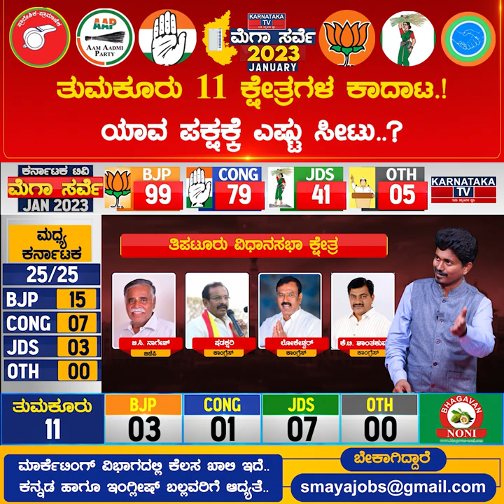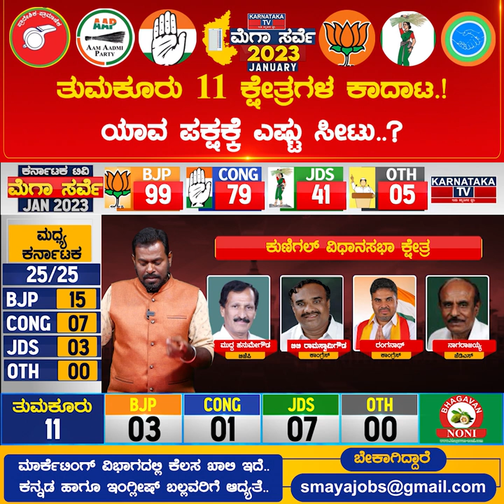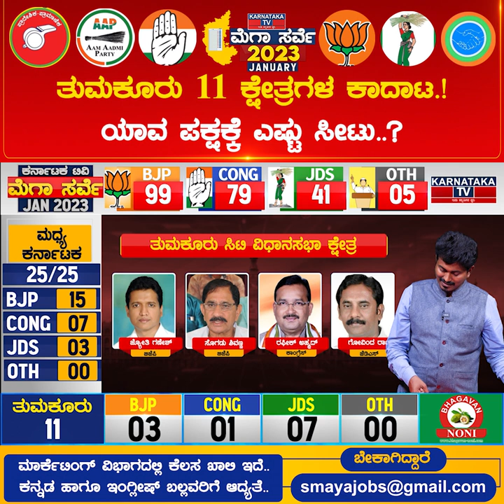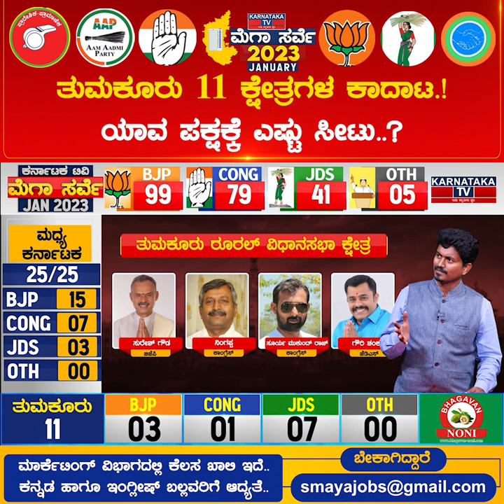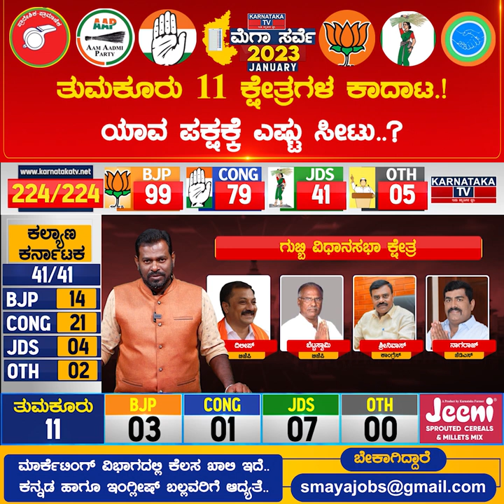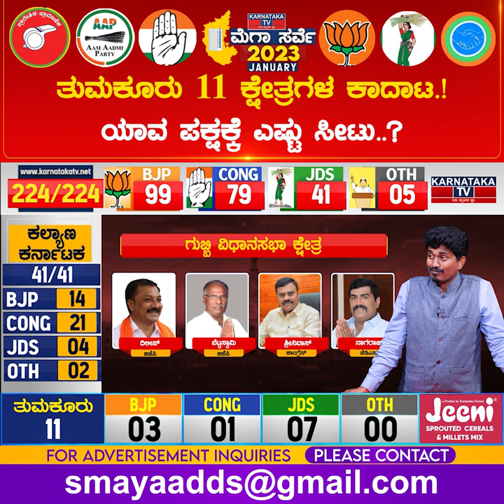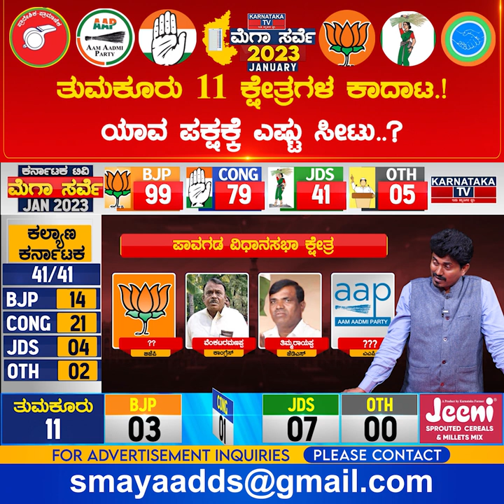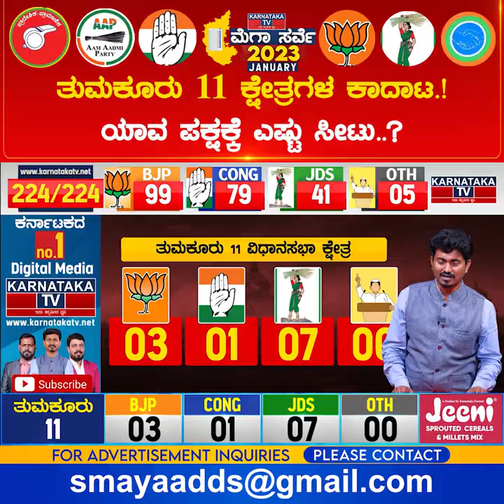ತುಮಕೂರು 11 ಕ್ಷೇತ್ರ, ಯಾರಿಗೆ ಗೆಲುವು? Karnataka Elections Survey January 2023| Tumkur|Karnataka TV News